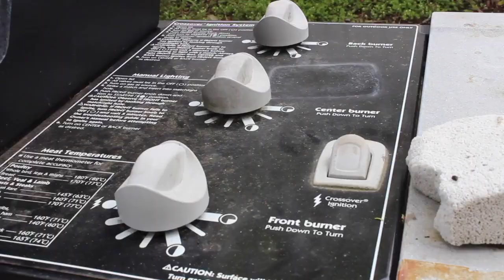Grileld Pizza Hack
$3 Grilled Pizza Hack with our Baking Steel!
Insane results every time!